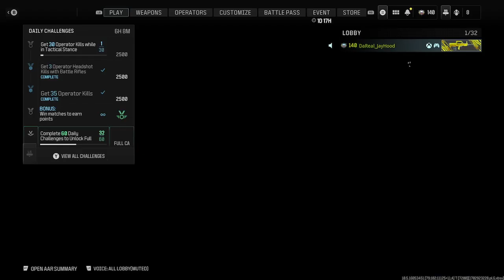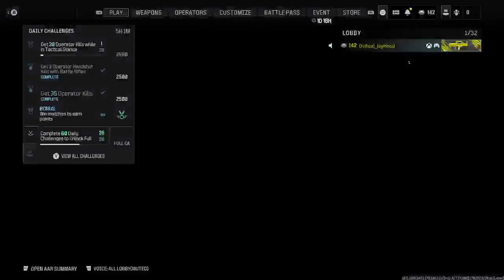just chillin and streaming... chill and vibe with me